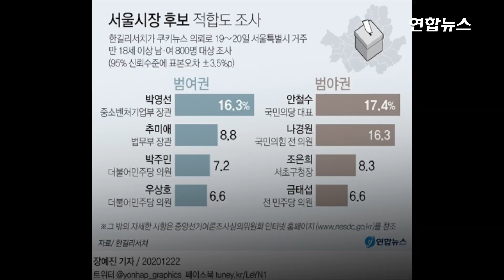누가 서울시장에 적합?…야권은 안철수·나경원 각축, 여권은 / 연합뉴스 (Yonhapnews)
(서울=연합뉴스) 내년 4월 서울시장 보궐선거의 후보 적합도 조사에서 여권은 박영선 중소벤처기업부 장관이 단독 선두를 달리고 야권은 안철수 국민의당 대표와 국민의힘 나경원 전 의원이 선두 접전을 벌인다는 여론조사 결과가 22일 나왔습니다.

한길리서치가 쿠키뉴스 의뢰로 지난 19~20일 서울특별시에 거주하는 만 18세 이상 남·여 800명을 대상으로 '범여권 서울시장 후보 적합도'를 조사(표본오차 95%, 신뢰수준 ±3.5%포인트)한 결과 박 장관은 16.3%를 얻었습니다.

이어 추미애 법무부 장관 8.8%, 더불어민주당 박주민 의원 7.2%, 우상호 의원 6.6% 순이었습니다.

'범야권 서울시장 후보 적합도'에서는 안 대표가 17.4%, 국민의힘 나경원 전 의원이 16.3%로 양강을 형성했습니다.

조은희 서초구청장(8.3%)과 금태섭 전 민주당 의원(6.6%)은 그 뒤를 이었는데요.